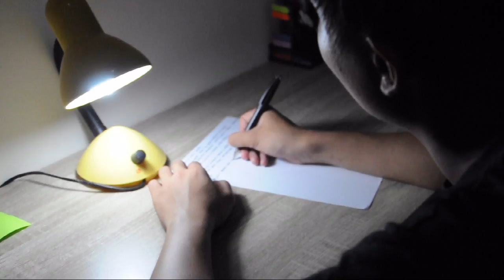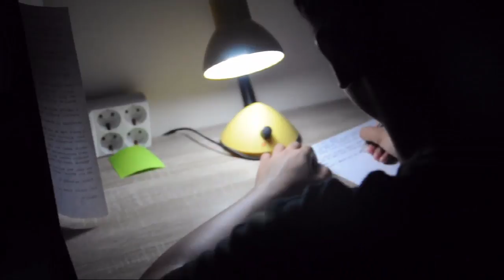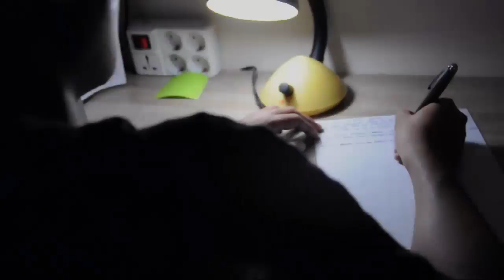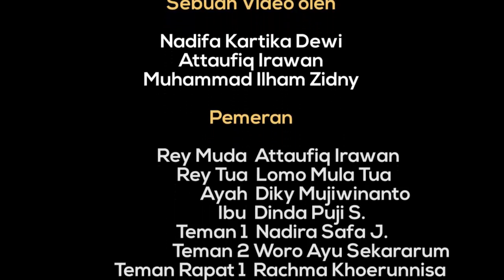RMFF - Hasrat Untuk Berubah - UPN Veteran Jakarta